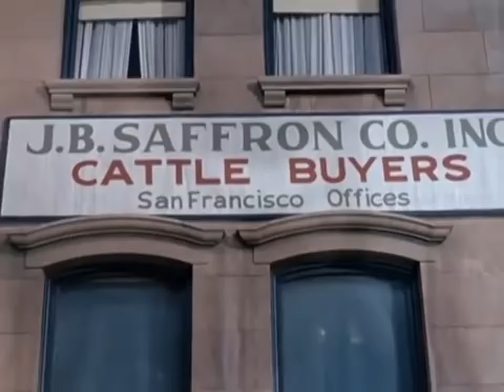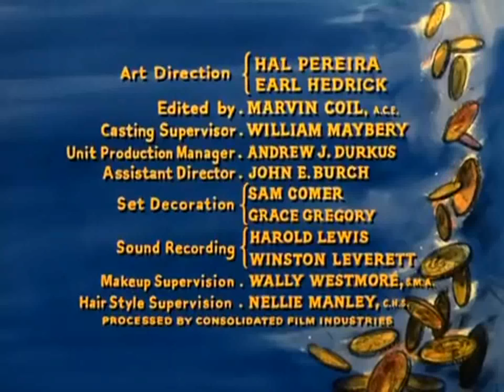Bonanza 1 28 San Francisco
San Francisco Serie Clasica de Television